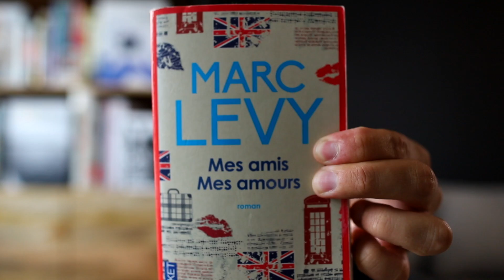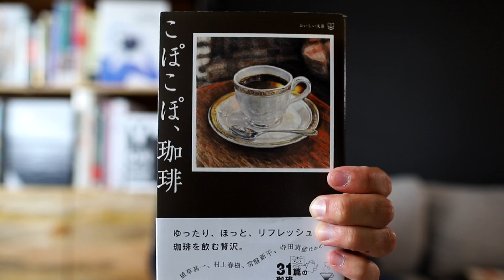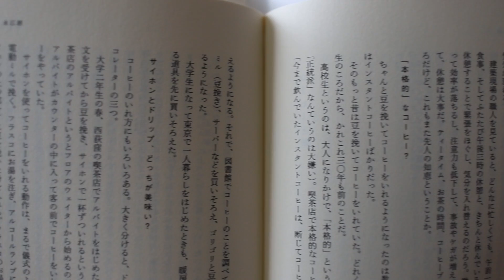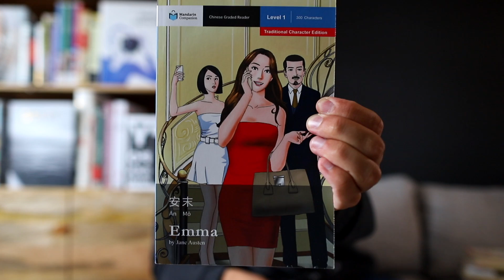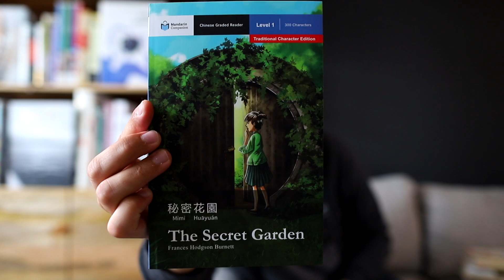Learning A Language Through READING Books // How It Will Change Your Life & On Using Graded Readers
Today I get extremely passionate and excited to tell you all about how much I love reading books in foreign languages! I tell some quick stories and show some books I have read with great pleasure, and then we talk about how I will be jumping into using graded readers on my journey to speaking and reading fluently in Mandarin Chinese!

//== Links ==//

_robinmacpherson
✍🏼 Try my foreign-language Journaling app, Journaly!

Read Real Japanese - Short Stories

Read Real Japanese - Essays

Mandarin Companion Graded Readers:

キッチン (Kitchen) by Banana Yoshimoto (Japanese version):

Mes Amis, Mes Amours by Marc Levy:

La Délicatesse by David Foenkinos